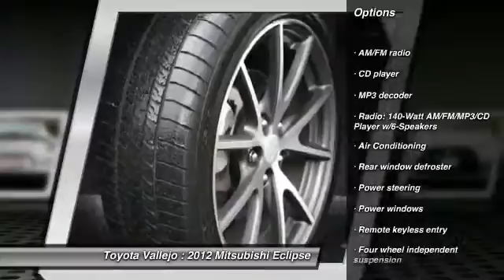2012 Mitsubishi Eclipse at Toyota Vallejo in Vallejo R11966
Check out this 2012 Mitsubishi Eclipse.   18 x 8JJ 10 Spoke Lipless Alloy Wheels. Spotless One-Owner! Join us at Toyota Vallejo! There isnt a cleaner 2012 Mitsubishi Eclipse than this one-owner gem. Having had only one previous owner means that this fantastic Eclipse is sure to be a favorite among our more educated buyers. Experience Toyota Vallejo. Contact the dealership today at (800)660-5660.